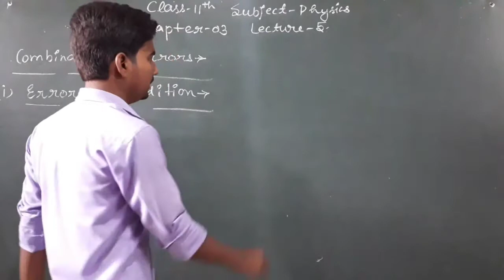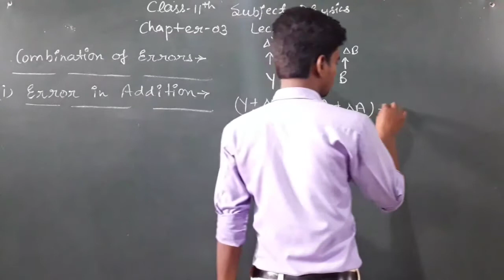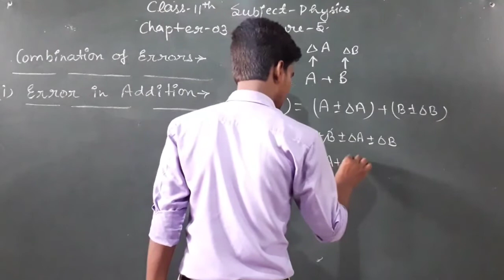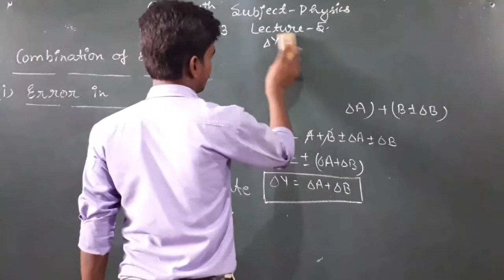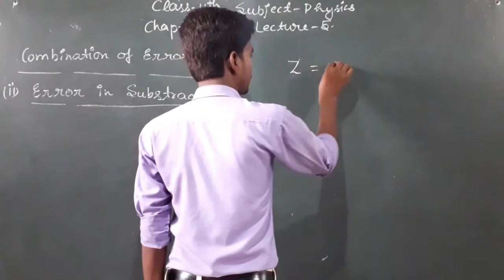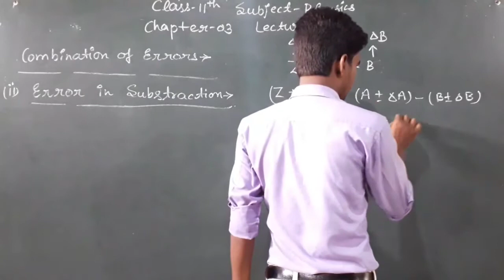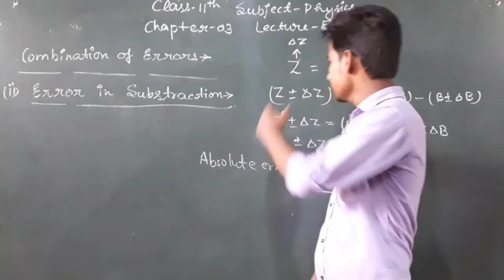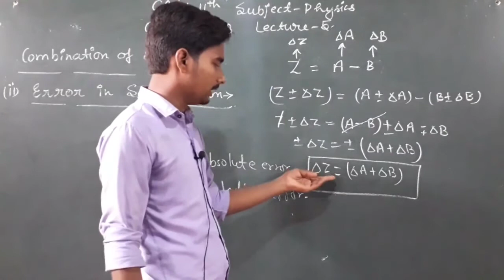class 11 sub physics chapter 3 part 5